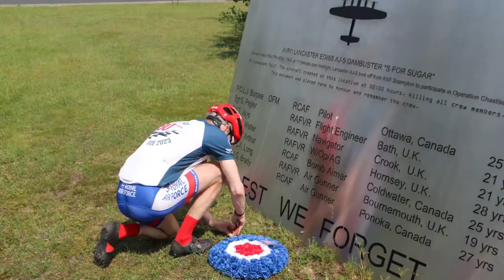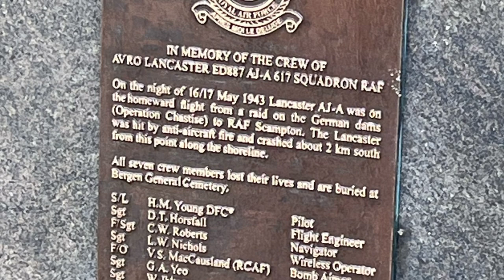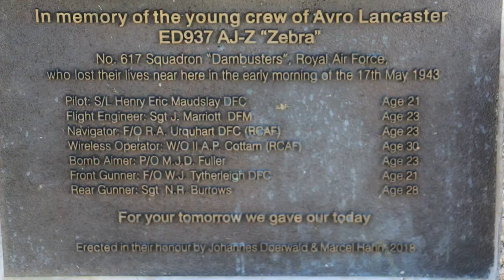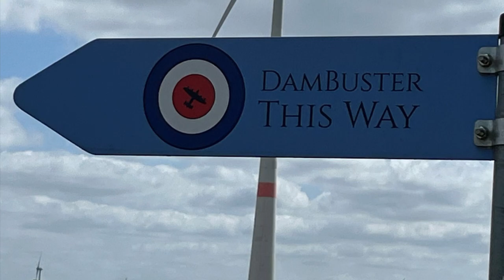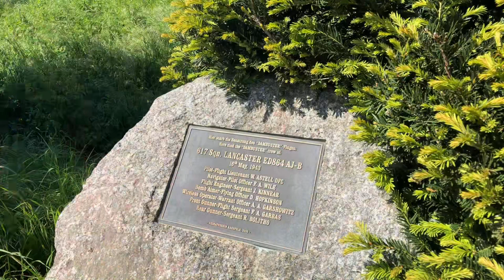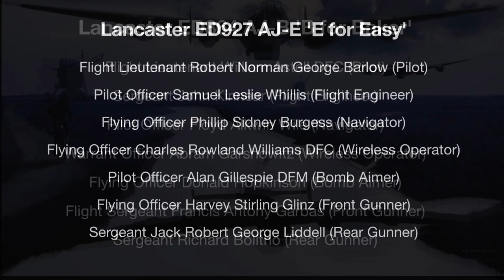2023 Dambusters Rides | The Ride to the Dams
In 1943 the Royal Air Force formed a new squadron to bomb the great dams of Germany's Ruhr Valley.  The squadron was to become 617 Squadron and the raid, also known as Operation Chastise, on the night of 16-17 May. This year marks 80 years since the audacious raid, in which the revolutionary bouncing bomb, the brainchild of engineer Barnes Wallis, was dropped at low level on Germany’s industrial heartland in the Ruhr Valley. The mission was a success. But the cost was high; 8 of the 19 Lancasters that had been modified for the mission did not return.  Of 133 aircrew who left, 53 were killed and three became prisoners of war; whilst on the ground an estimated 1,300 to 1,500 people died in the flood waters that followed the raid, about half of whom were prisoners of war or foreign workers.

In 2021 Mike marked the 100th birthday of the then last surviving Dambuster, Squadron Leader George ‘Johnny’ Johnson, by riding over 5600 miles to raise funds for the RAF Benevolent Fund.  The challenge concluded with the ride from the International Bomber Command Centre to the Bomber Command Memorial in London and then onto the Commonwealth War Grave Commission’s Air Forces Memorial near Runnymede.

To mark the 80th anniversary of the Dambusters Raid, Ian Astley and Mike Ainsworth cycled to the Dams via the crash sites and the graves of the airmen who paid the ultimate sacrifice on the Raid. With Chris Last is support the pair rode over 700 miles in 8 days visiting the 8 crash sites, the 47 graves 9 of the aircrew killed in the raid (plus another 13 of the aircrew from the raid killed later in the war) in 5 graveyards, and all 4 of the dams attacked by 617 Squadron on the night of 16/17th May 1953.  Fittingly, the team visited the Commonwealth War Graves Commission’s Reichswald Forest War Cemetery, where the majority of 617 Squadron’s casualties from the raid are buried on the 80th Anniversary of their sacrifice.

We would like fundraising to COMMEMORATE the sacrifices of our forebears, SUPPORT the Royal Air Force family of today, and INSPIRE the next generation.

 • Royal Air Force Air Cadets charities.

 • 617 Squadron Association’s flying scholarship fund.

Our thanks and acknowledgement to:

 • Our families for their support and forbearance.

 • Sander van der Hall, Macy, and Jan of the 617 Squadron Netherlands Aircrew Memorial Foundation

 • Marissa Baks and Femke de Vries from GT Krush Rebellesse.

 • Royal Air Force personnel at NATO’s Combined Air Operations Centre Uedem.

 • Ivan Berryman and Cranston Fine Arts for their kind permission to use their original artwork for our fundraising  Cranston Fine Arts .com

 • The Imperial War Museum for the historical photographs for our fundraising.

‘Landscape’ by Andriy Mashtalir
‘’Awaken’ by Dan Phillipson
‘You and Me’ by AM Sound
‘Elavation’ by Veace D
‘Chasing’ by Ester